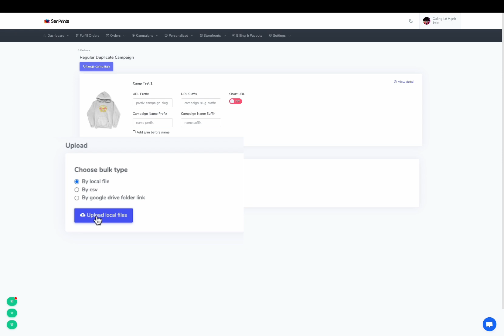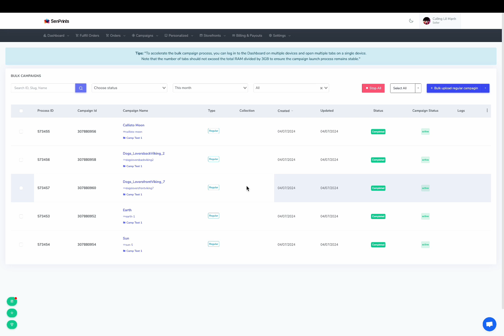Tối Ưu Quy Trình Với Bulk Upload Regular Campaign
🌟 Bulk Upload Regular Campaign 🌟
Điểm Mặt 3 Ưu Điểm Vượt Trội
🎨 3 lựa chọn thiết kế: thư viện có sẵn, tải lên mới, mẫu phổ biến.
🔧 Dễ dàng kiểm soát và sửa lỗi.
📈 Tối ưu quy trình, tăng tốc doanh số!
Trải nghiệm ngay để nâng cao hiệu quả kinh doanh!
Highlighting 3 Outstanding Features
🎨 3 design options: built-in library, new uploads, popular templates.
🔧 Easy control and error correction.
📈 Optimize processes, boost sales!
Experience it now to enhance your business efficiency!
𝐒𝐞𝐧𝐏𝐫𝐢𝐧𝐭𝐬 - 𝐁𝐫𝐢𝐧𝐠 𝐘𝐨𝐮𝐫 𝐒𝐞𝐧𝐬𝐞𝐬 𝐓𝐨 𝐋𝐢𝐟𝐞
SenPrints
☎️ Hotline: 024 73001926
Sale support team: